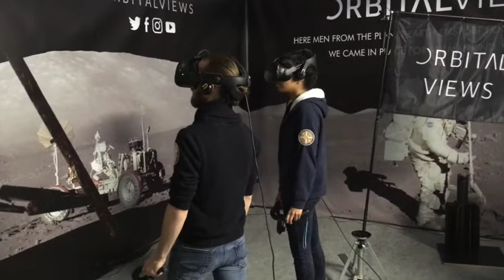Laval Virtual 2019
Laval Virtual 2019, samedi 23 mars 2019, salon international de la réalité virtuelle et de la réalité augmentée à Laval.